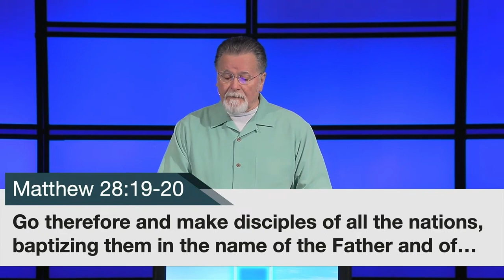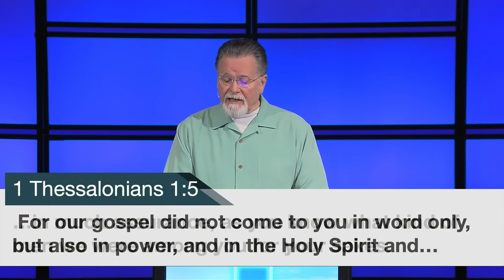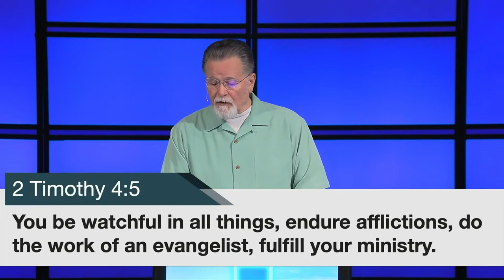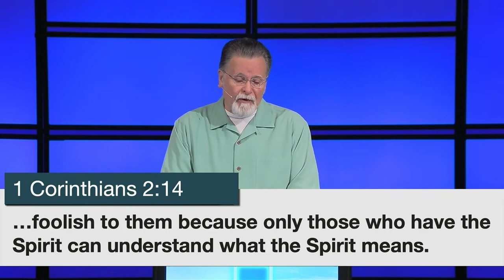Acts 8:26-40 | If You Believe | 8.20.2023